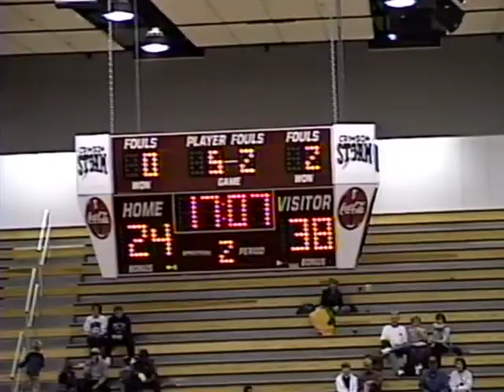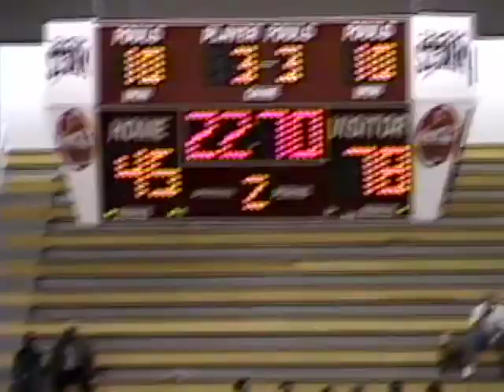Oklahoma City University vs Southern Nazarene University, 13 January 2000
Oklahoma City University Men's Basketball game versus Southern Nazarene, January 13, 2000.